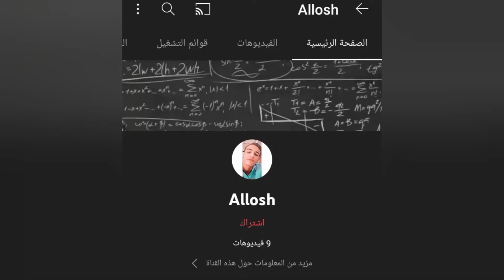ازاي تذاكر 11 ساعه في رمضان